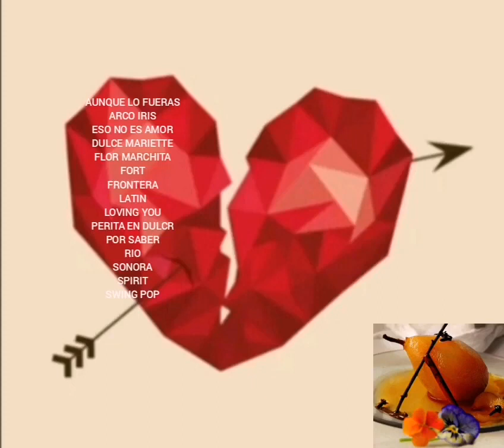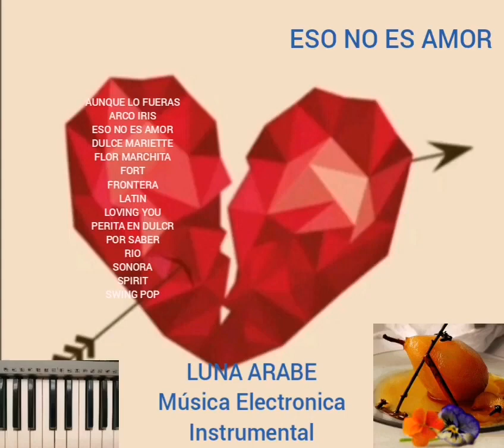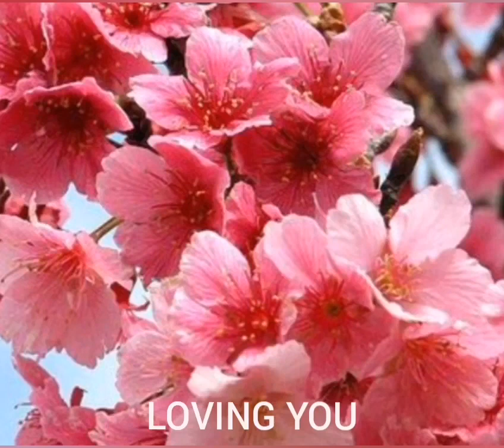ESO NO ES AMOR